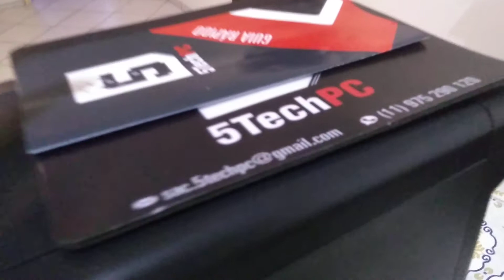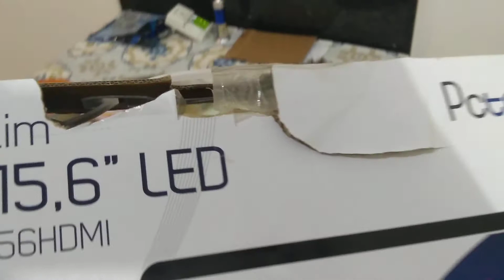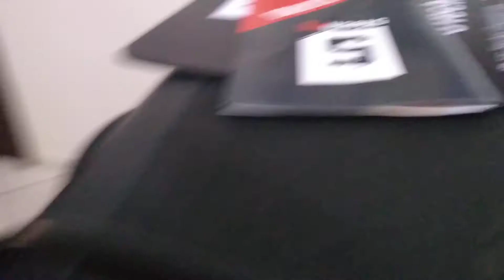2020.04.27 PC Novo Não funciona nem com os cabos...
Tem coisas que acontece na vida que você pensa que não vai acontecer... vocês não sabem o quanto eu sonhei com esse pc supostamente com 32ram. 2tera 224 sd por 3800! fui tolo...